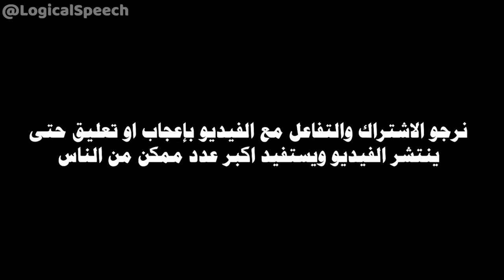إيمان و صبر أهل غزة بعد ما حدث و يحدث لهم يجذب الناس الى الاسلام في أمريكا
نرجوا الاشتراك و الاعجاب و التعليق على الفيديو حتى ينتشر و يستفاد اكبر قدر ممكن من الناس

@OneMessageFoundation الشيخ عثمان